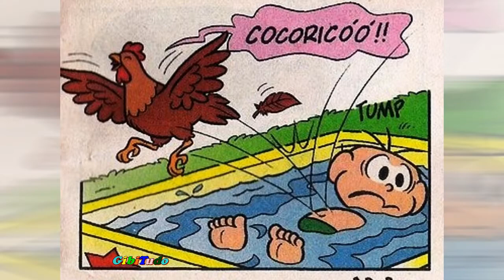Cebolinha - Problemas na piscina, Quadrinhos Turma da Mônica